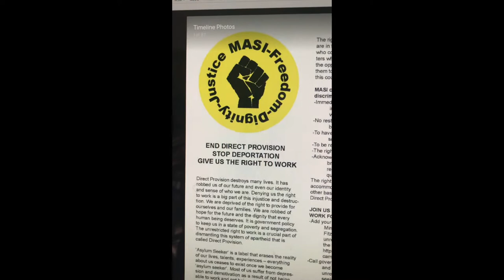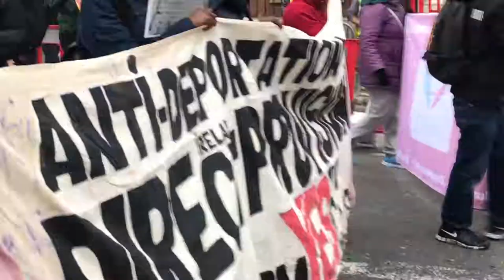End Direct Provision Stop Deportation Give the Right to Work Nov 2017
Hundreds of people took part in a Dublin march demanding the end of Direct Provision Saturday Nov 18 2017.  Direct Provision was introduced as a 'temporary' emergency measure 17 years ago in the year 2000.  Some have now spent over a decade trapped in its human misery, receiving 21.60 a week and being unable to cook for their own children.

The protest also demanded an end to deportation and that people in the Asylum process be allowed to work.  Read our more detailed report and the text of the MASI leaflet